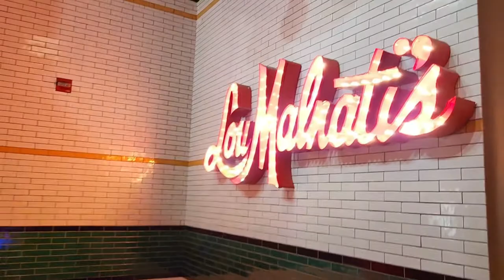Filipina Mom Diaries, Millennium Park Chicago | Underground Restaurant Lou Malnati's